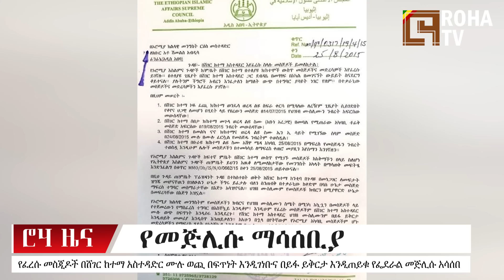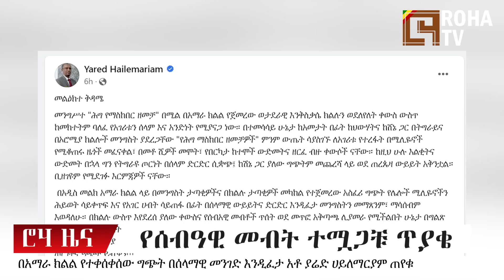ሮሃ ዜና | የአማራ ክልሉ ግጭት በሰላም እንዲፈታ ተጠይቋል...| መጅሊሱ ክልሉን አስጠንቅቋል! | ወደ ኢትዮጵያ የሚገቡት ስደተኞች